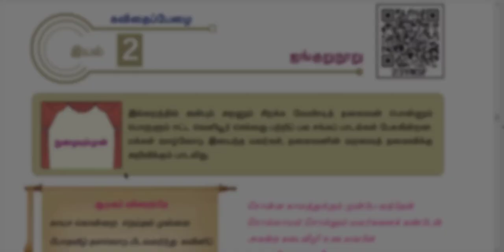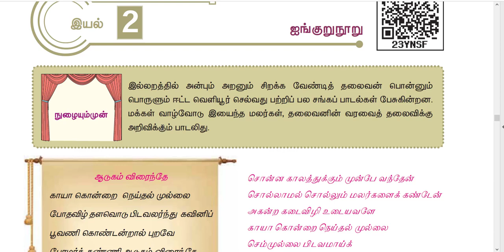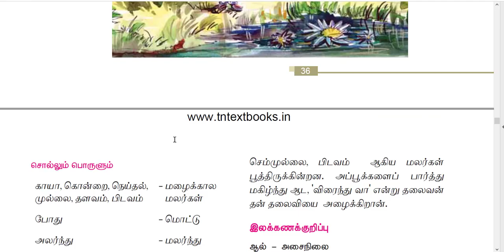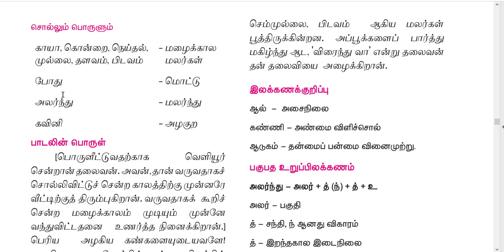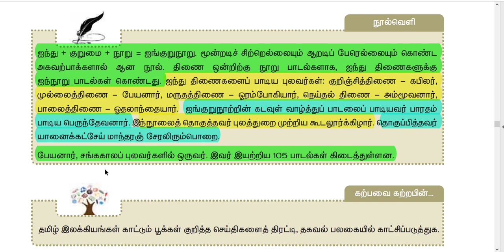11TH NEW BOOK TAMIL-2ND-LESSON--ஐங்குறுநூறு --TNPSC